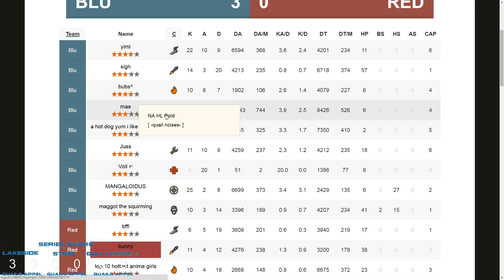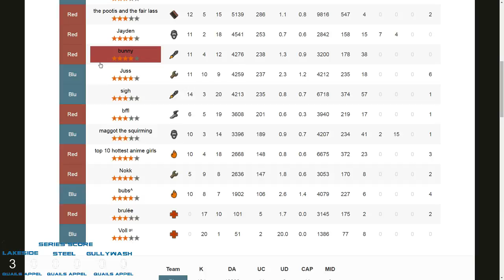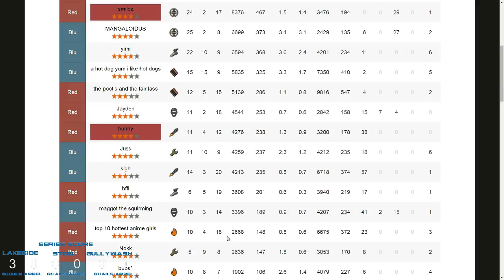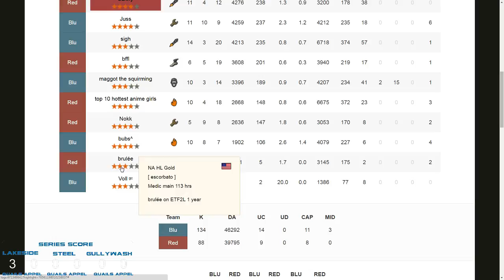UGC Gold HL Grand Finals - -quail noises- vs appel by VoxDei